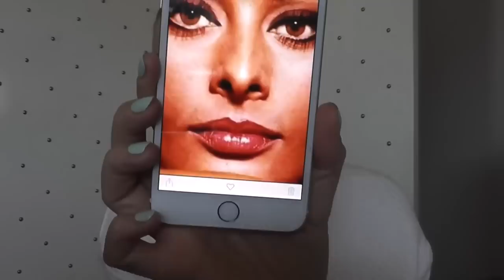NEW LIPS, BAG, SUNGLASSES!!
MCM TRACY BAG